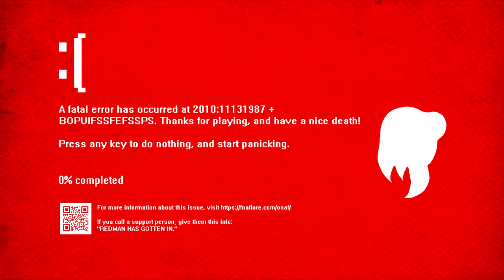One Week at Flumpty's Fan-Made All Teasers and Sneak Peeks